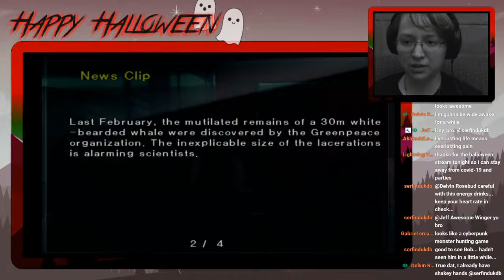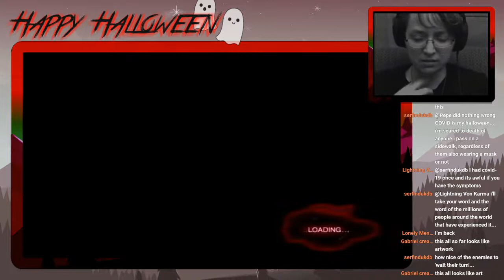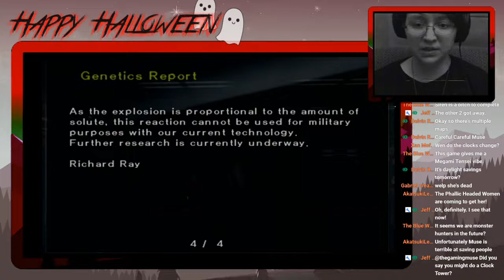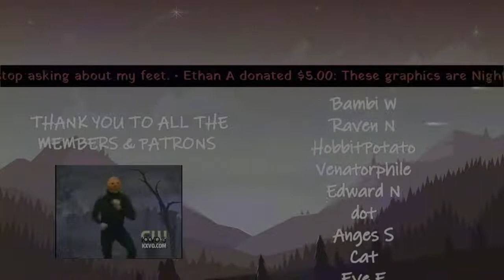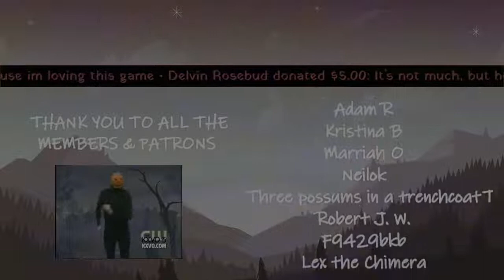Mystic Nights | Livestream / Lets Play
This is the stream archive channel of TheGamingMuse, a horror games researcher and writer with a heavy focus on Silent Hill and the PS2 era.